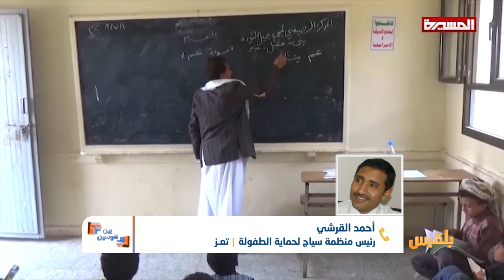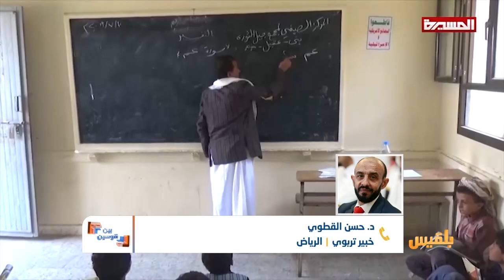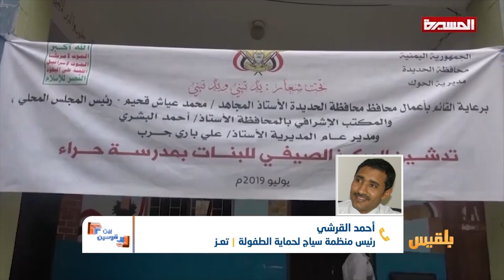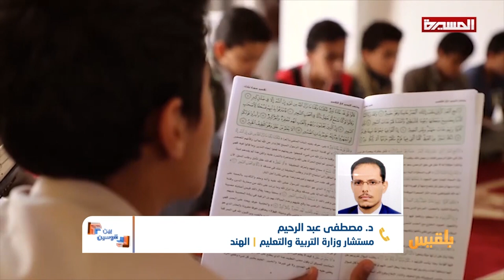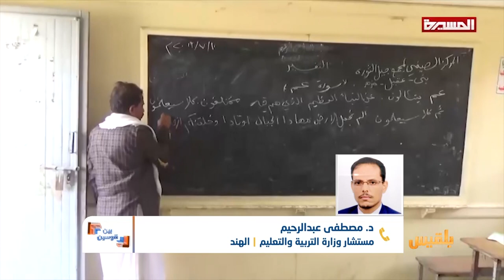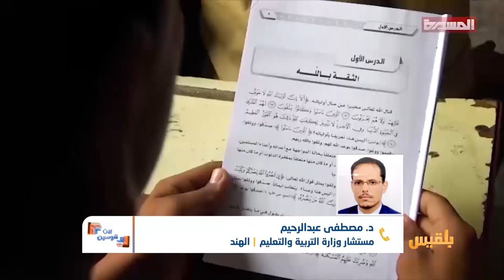بين قوسين | مراكز الحوثيين الصيفية.. عملية واسعة لتدمير المستقبل | تقديم: شادي نجيب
حالة استنفار تعيشها المدارس والمساجد الواقعةُ في نطاق سيطرة مليشيا الحوثي .
متابعة حثيثة وعلى كل المستويات لضمان انتظام عشرات الآلاف من الأطفال وطلاب المدارس في المراكز الصيفية التي أعدت لها الجماعة السلالية بشكل أقوى من ذي قبل.

ميزانية تقارب نصف مليار ريال وربما أكثر، لإدارة وتسيير نحو أكثر من ثلاثة آلاف مركز صيفي، سيق إليها نحو ربع مليون طفل وطالب، غالبيتهم تحت سن الثامنة عشرة.
في صنعاء مثلاً افتتح الحوثيون قرابة خمسمائة مركز صيفي، وفي حجة أكثر من ثلاثمائة مركز، بينها مراكز مقفلة أشبه بمعسكرات الإعداد الحربي...